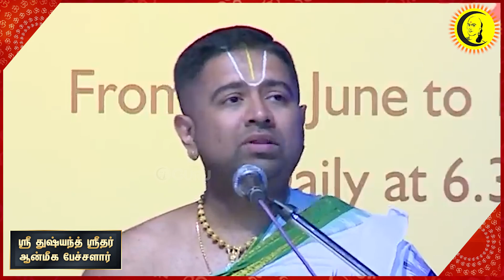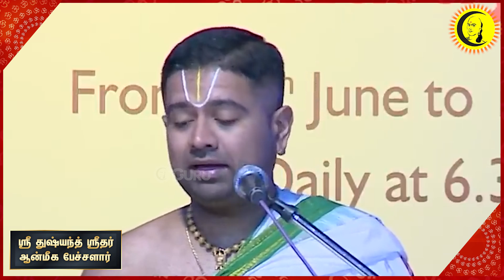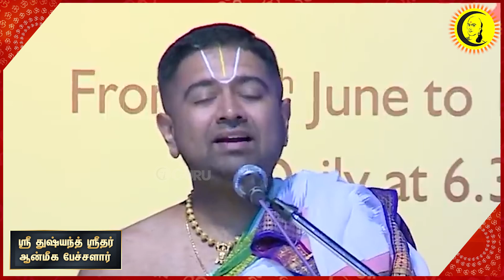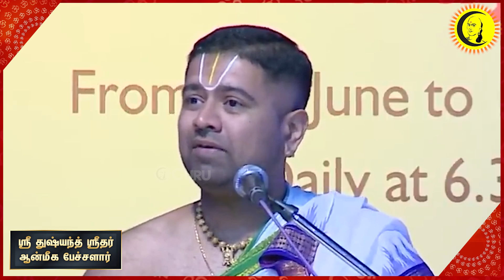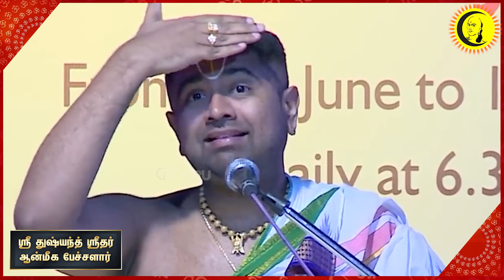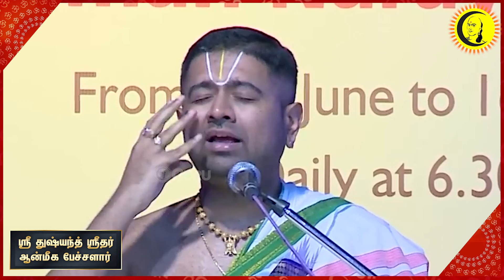ஆச்சார்யன் எப்படி கிடைப்பார்? ஸ்ரீ துஷ்யந்த் ஸ்ரீதர் காட்டும் வழி | Sri Dushyanth Sridhar Sorpozhivu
Guru | குரு